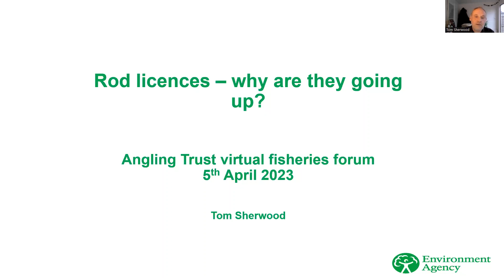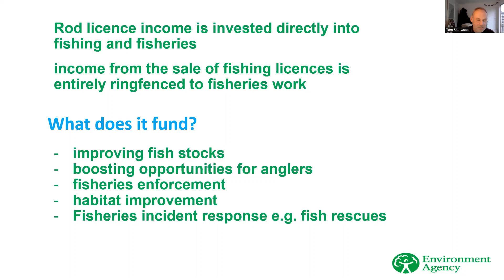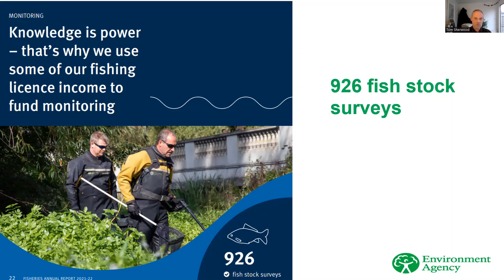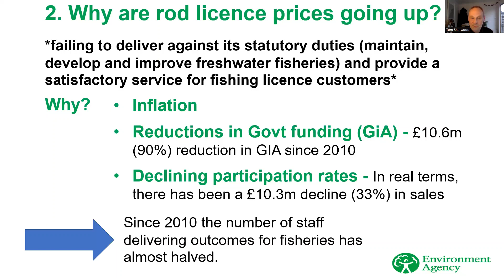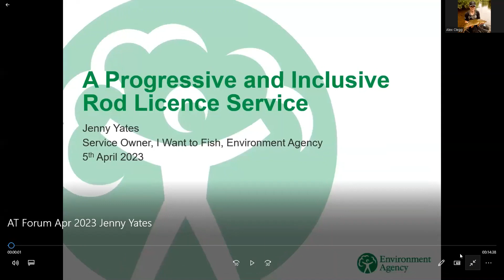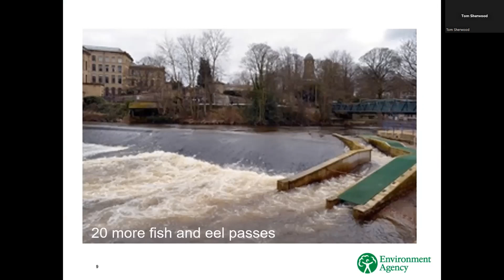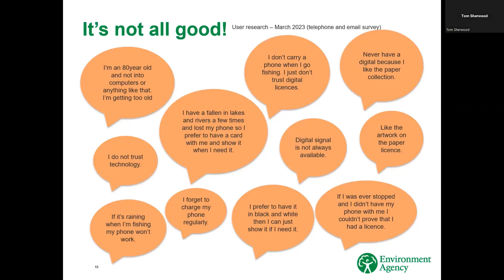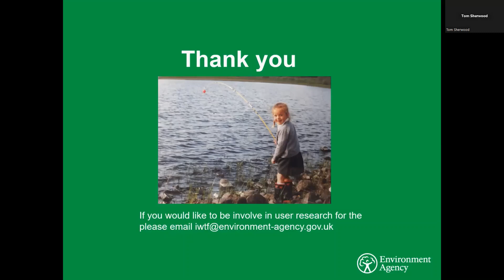Virtual Fisheries Forum | Achieving A Progressive & Inclusive Rod Licence Service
Originally broadcast on 05/04/2023 this virtual forum explores the reasons why rod licence prices are increasing plus how the rod licence service will be progressing over the coming years to be more inclusive and efficient than ever before.
The Angling Trust are joined by Tom Sherwood & Jenny Yates from the Environment Agency for presentations on different aspects of the current & future rod licence service.